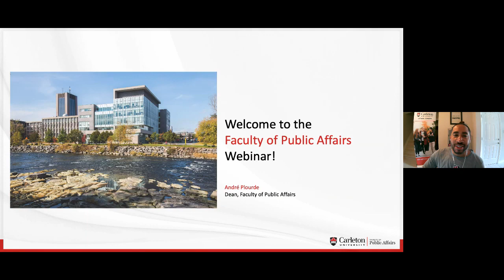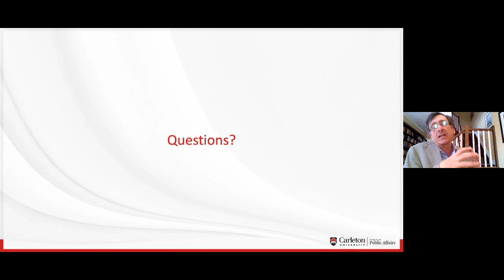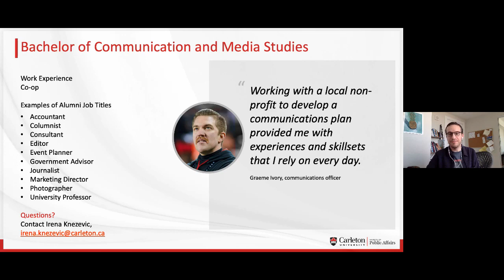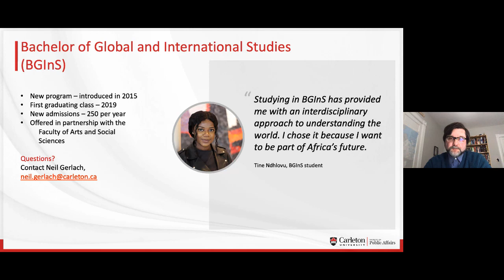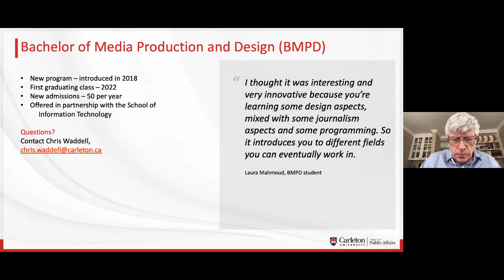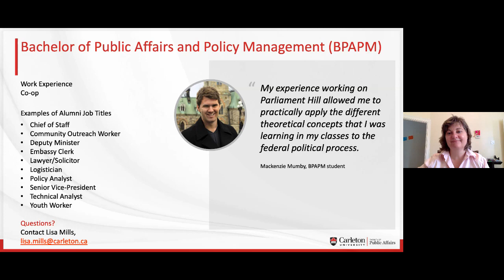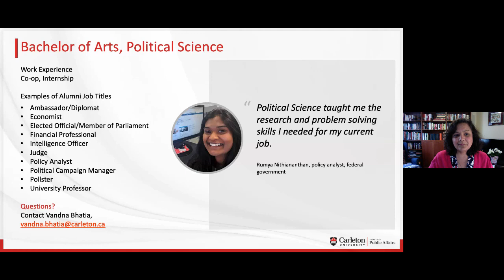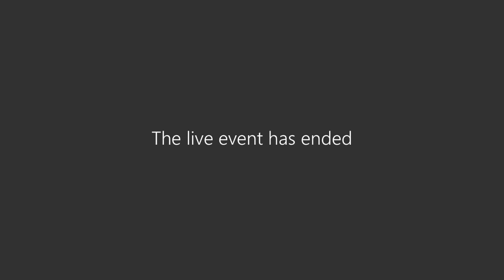CU at Home Webinar Series: Faculty of Public Affairs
In this webinar from Carleton's CU at Home Webinar Series, André Plourde, Dean, Faculty of Public Affairs (FPA) provides an overview of our Faculty and discusses research opportunities and the advantages of studying in Canada’s capital.

You will also hear from various FPA programs about the unique elements of their degrees:

André Plourde, Dean, Faculty of Public Affairs | 2:26
Bachelor of Communication and Media Studies | 25:33
Bachelor of Economics | 37:25
Bachelor of Global and International Studies (BGInS) | 48:19
Bachelor of Journalism | 57:08
Bachelor of Media Production and Design | 1:07:48
Bachelor of Public Affairs and Policy Management | 1:18:33
Bachelor of Social Work | 1:29:30
Bachelor of Arts, Political Science | 1:38:09
Bachelor of Arts, Law | 1:49:49
Bachelor of Arts, European and Russian Studies | 1:58:00